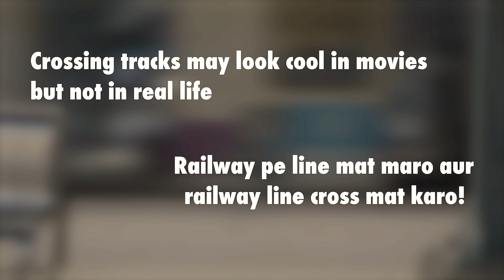Don't overthink love this time.... Railway Pe Line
A bumbling idiot, his crush and a railway station. What could possibly go wrong when all of this come together?

The only thing to say is Railway pe Line... Don’t overthink love this time!

Written and Directed by: Suraj & Ashish

CAST:
Shree Warang
Samragee Palit

Produced by:
Suraj

Edited by:
Ashish